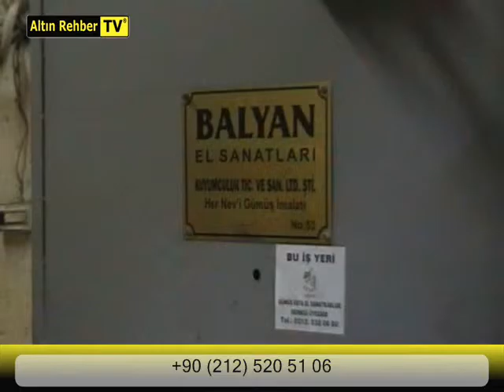BALYAN EL SANATLARI